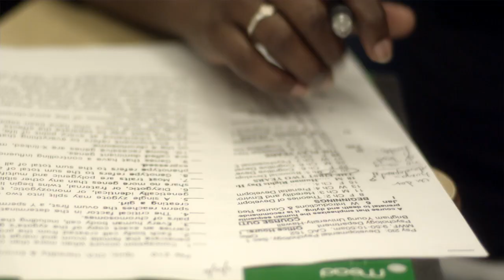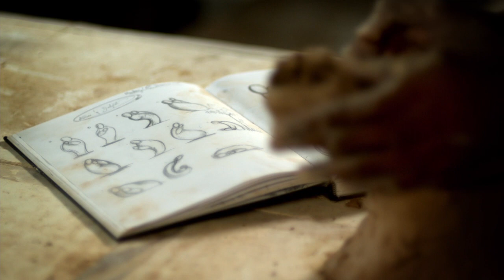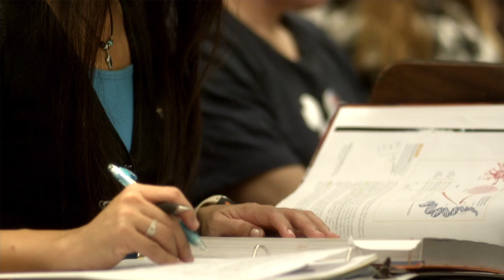Refining Genuine Gold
Students from across the world share their experience in coming to BYU--Hawaii. A story is told of a young man from Fiji fulfilling his dream to come and gain higher education from a place whose purpose is to develop leaders, and foment peace internationally.

BYU--Hawaii is a unique multi-cultural campus where spiritual as well as academic learning is encouraged among the most "international" student body in the U.S. Visit us